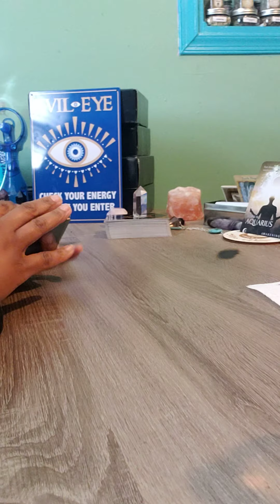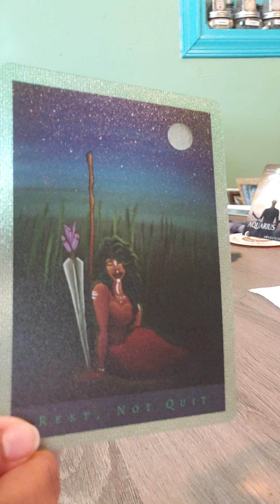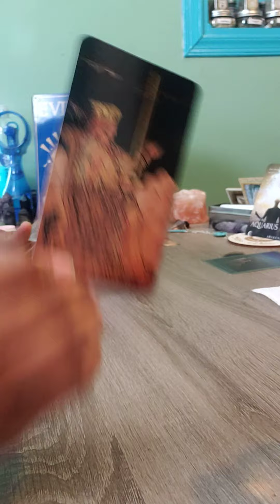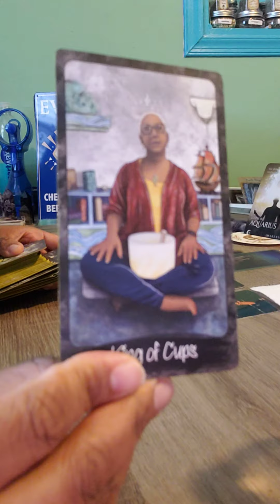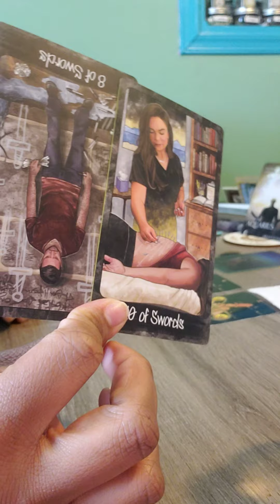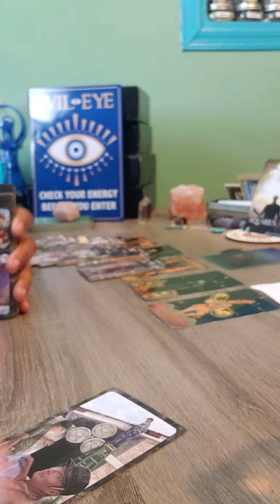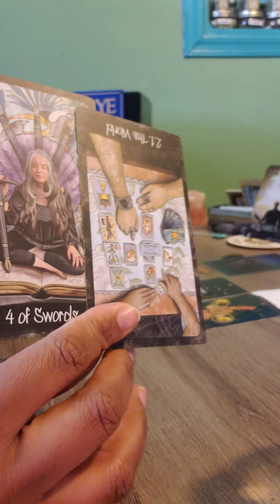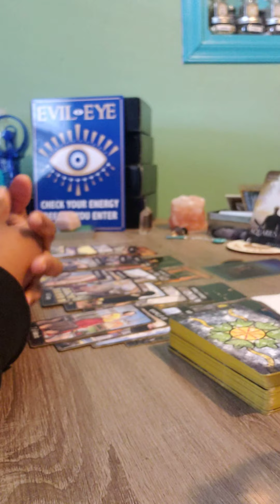AQUARIUS(MARCH 2022) REST, REJUVENATE, THEN WORK ON IT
GO TO DEEVINEBALANCE.COM TO SCHEDULE